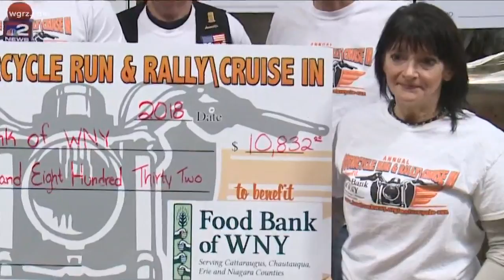More Than $132,000 Raised For The Food Bank